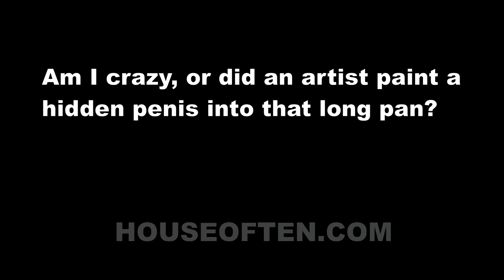DickTales - Did we find a penis in the DuckTales Movie?!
So one night we were very NOT sober, and decided we needed to watch us some DuckTales the Movie.

So we were watching the opening sequence and BAM, like being slapped in the face with a penis, there was a penis on the screen!

We think...

A loooooong pan of a painted background depicting a bunch of fallen stones in the formation of a big penis - with Launchpad's plane even serving as the hole in the tip.

Are we crazy? Was there a clever storyboard/layout/BG painter sneaking some phallic artwork in?